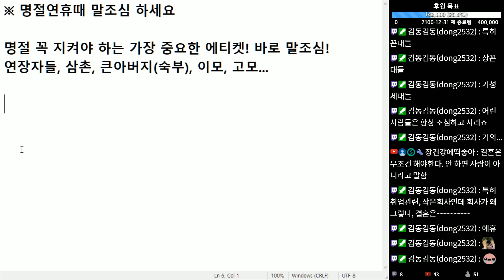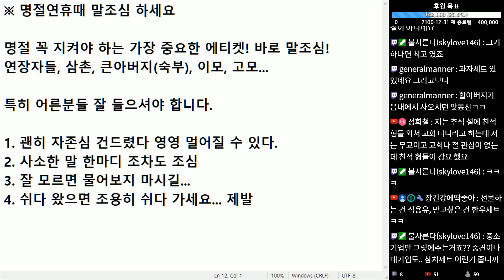(※하고 싶은 말) 명절연휴때 말조심 하세요. 싸움 납니다.